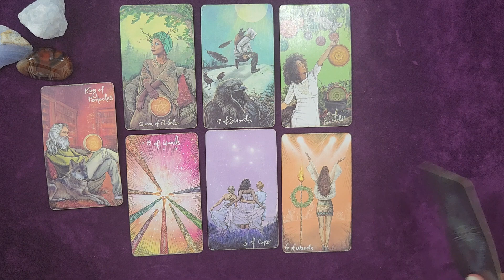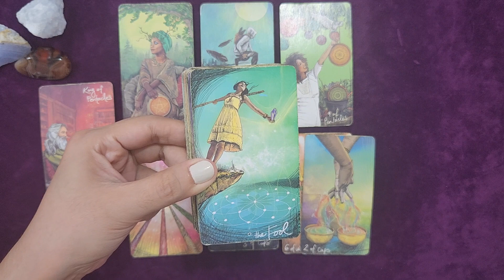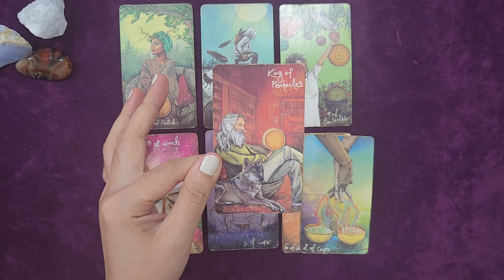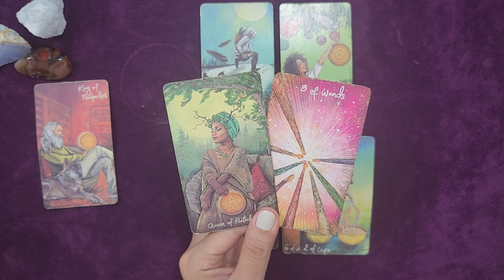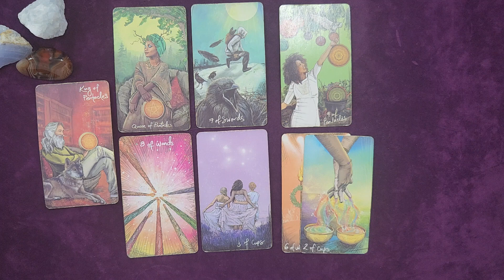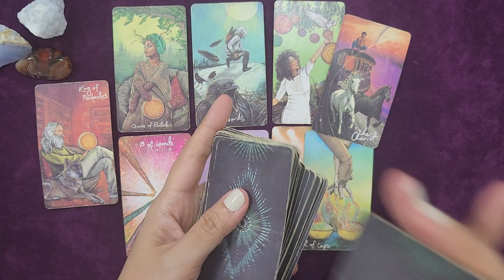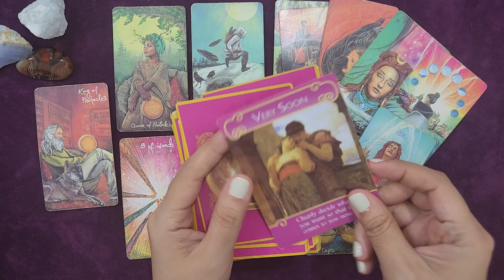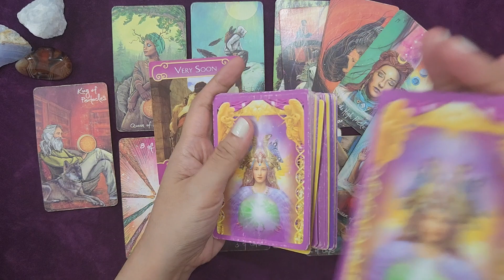ARIES LOVE TAROT